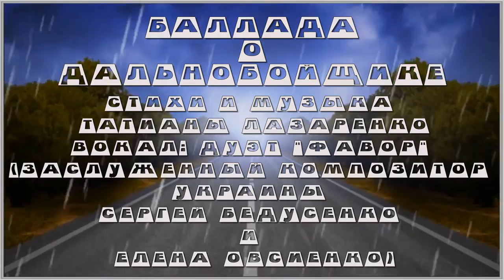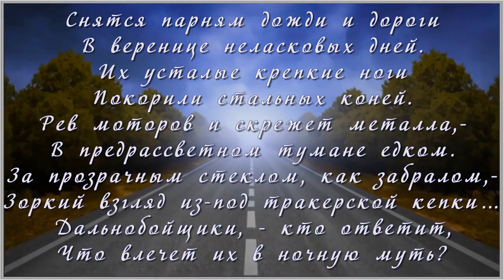Баллада о дальнобойщике. Православный авторский канал Татианы Лазаренко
Намотав на кардан мили,
Ты врываешься в ночь упрямо.
«Да умножит Господь твои силы», -
Умоляет Спасителя мама.
За окном - непогожая слякоть,
Мокрый снег под колесами тает.
«Поскорей возвращайся, папа», -
Дочка молится засыпая.

Не поймут те, кто тракером не был,
Как пленительна бесконечность,
Как бездонно синее небо,
Как светла и прекрасна млечность.
Впереди – непростая дорога.
Помни, ждут тебя дома очень…
Вновь и вновь просит мама у Бога,
Чтоб скорей ты вернулся к дочке.

Риск профессии неизбежен.
Твой мужской безупречен выбор.
Твой железный мустанг надежен,
Но и он может встать дыбом.
Чтоб на скорости запредельной
Проскочить мог любую яму,
Защитит тебя крест нательный,
Тот, который надела мама.

Может, станет когда-либо трудно,
В безнадежности ночи стылой,
Помолись и поверь в Чудо,
И тогда обретешь крылья.
Будет ждать тебя дочь любимая
И тихонько молиться мама
Стихи и музыка Татианы Лазаренко
Вокал: дуэт «Фавор»
(заслуженный деятель культуры Украины
Сергей Бедусенко и Елена Овсиенко)
Ролик Оксаны Беляевой